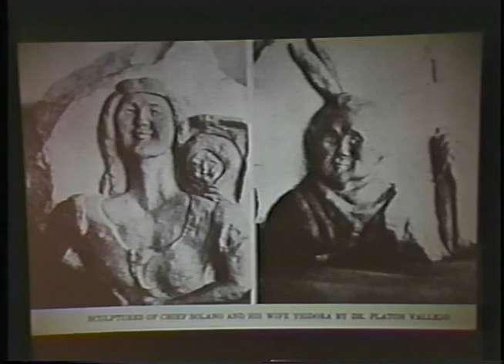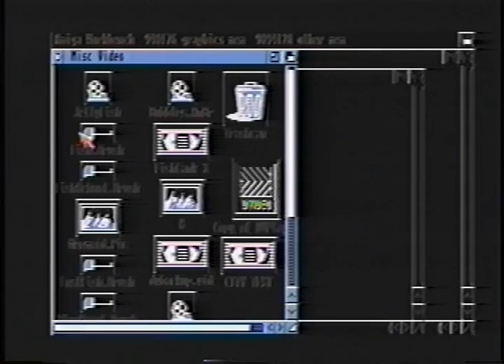Unsung Heroines of Yolo County: A Presentation by Shipley Walters, 1992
"Unsung Heroines of Yolo County" is a recorded talk by Shipley Walters that highlights a number of historic female Yolo County residents and their contributions to their communities. The women discussed in this presentation include: Isadora Solano, Margaret McDowell Taylor, Jane Zimmerman Morris, Leila Hecke Hardy, Matilda McCord, Harriett Stoddard Lee, Mary Frances Nicholson Gaither, Kathleen McConnell, Ella Childers Doster, Ruth Charlotte Risdon Storer, Mary Alice Morris, Sally Huston, Emily Hoppin, Lydia Lawhead, Jenny Drummond Lillard Reed, and Evelyn Holland.

This televised presentation was given by Shipley Walters in the Davis City Council Chambers on July 28, 1992.

Accession # 2020-21, Yolo County History Films Collection. Digitized VHS. Courtesy, Yolo County Archives.